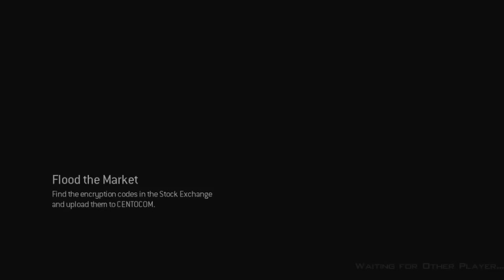Nick & Toph Play MW3 Spec Ops - Flood the Market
Just a wriggling burlap sack full of bulletproof superdogs.